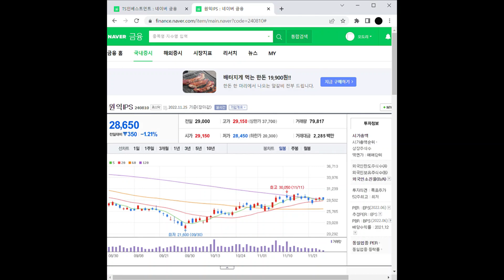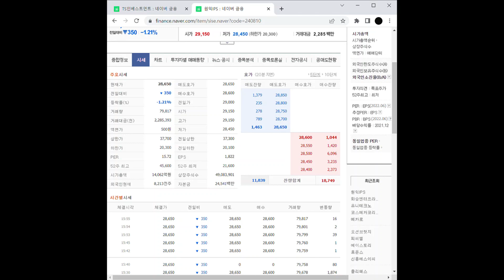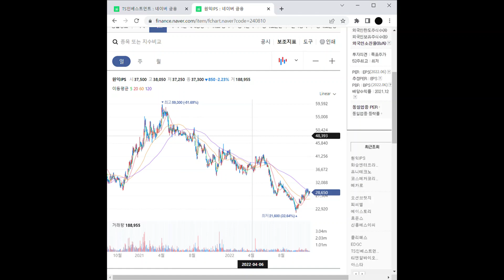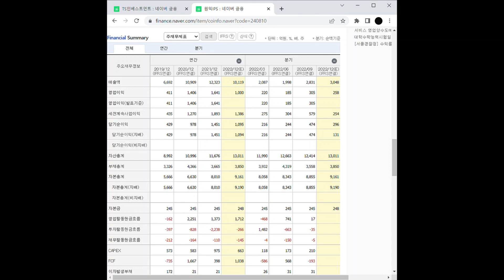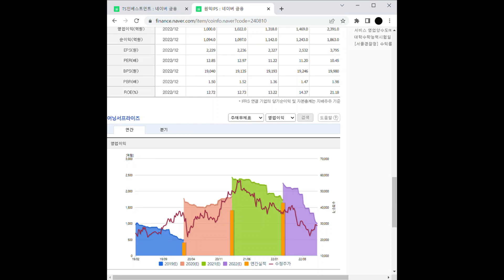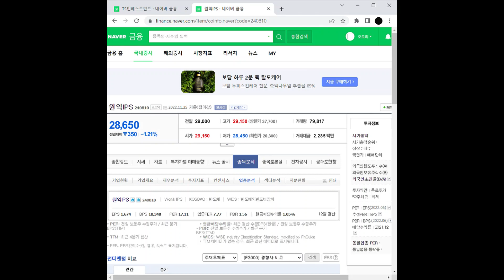원익IPS 주가 전망 및 차트 분석